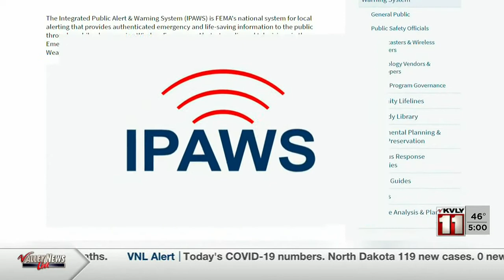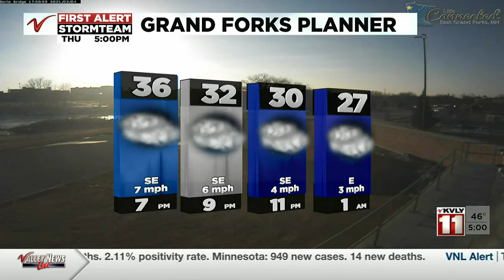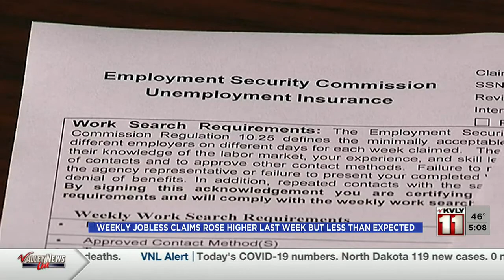News 500PM News March 4 Part 1